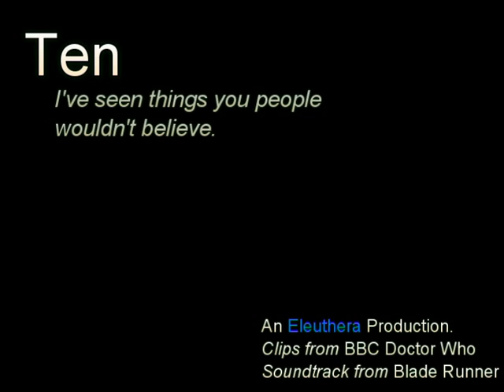Doctor Who: I've seen things you people wouldn't believe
I'm a huge fan of DW, especially of Ten, as I think David Tennant is one of the best british actors of his time, and he was able to play the Doctor in the most believable way ever seen on screen.
I'm also a huge fan of Blade Runner. I recentely watched it again and as Roy Batty said his finale monologue, I thought of Doctor Who.
Of Ten, in particoular, because in the new series he was the one who led us through an awful lot of adventures - not just usual quests, but also dramatic situations, heartbreaking choices, he really led us inside the Doctor's mind and heart(s).
I can actually picture Ten saying "all this moments will be lost in time like tears in rain", right before regenerating with the consciousness that he's losing himself.
Hope you like this video! Let me know with a comment and a thumb up! :)

PioggiaNelVento